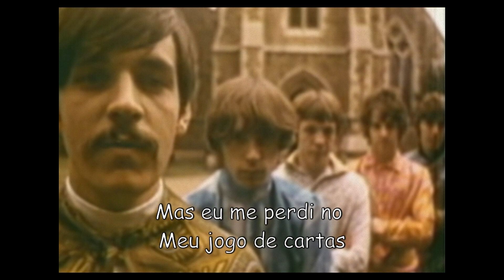Procol Harum - A whiter shade of pale - - Tradução